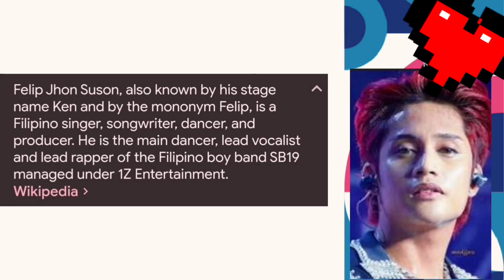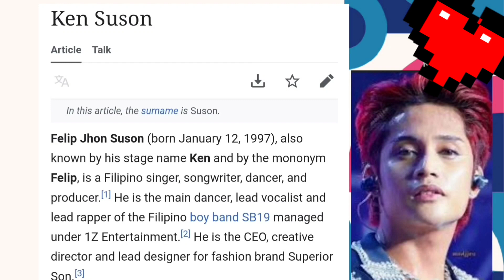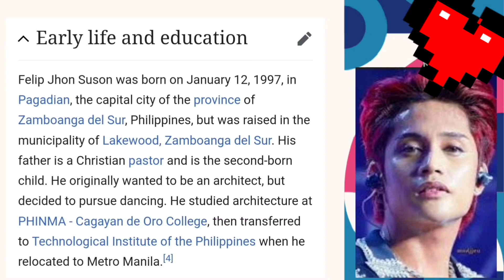BACKGROUND ni KEN ng SB19! HINDI LAHAT sa MINDANAO ay BUNDOK..